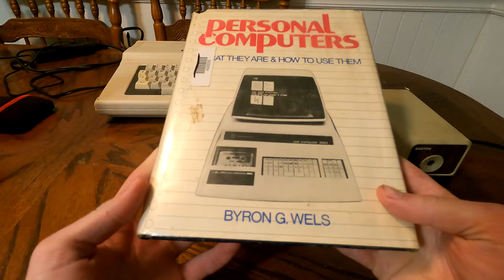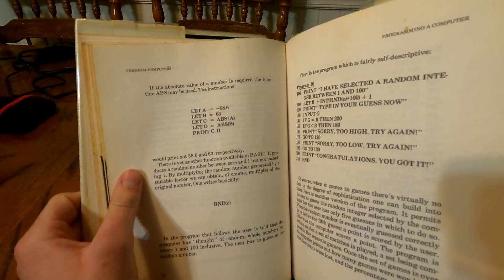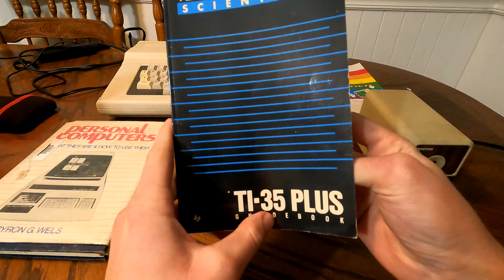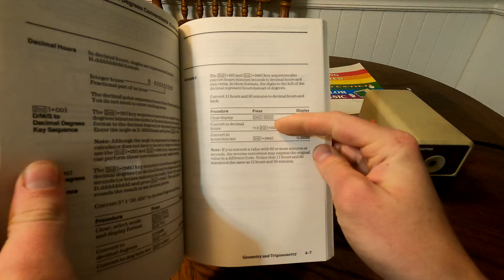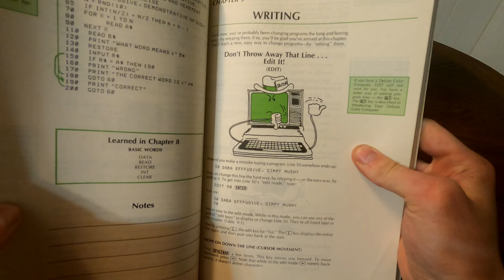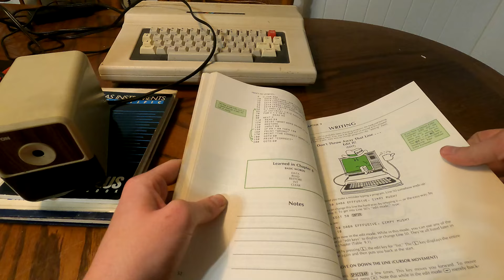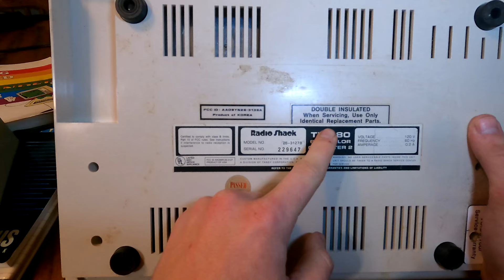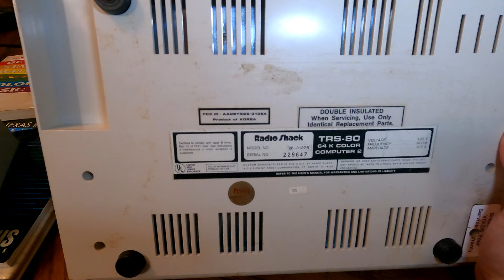Tandy Computer and Office supplies Reviews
This is another collection of different things that are from the past. These all share the common theme of being office/school supplies like the pencil sharpener or the Tandy Computer. As well as other guide books.

Items reviews and Timestamps:
Personal Computers and How to Use Them book- 0:00:18
Texas Instruments TI-35 Plus Guidebook - 0:04:17
Boston Model 18 Pencil Sharpener - 0:05:47
Getting Started with Extended Color Basic book - 0:07:59
Tandy 64K Color Computer 2 - 0:09:52

Welcome to my channel where I do vlogs, reviews, and random stuff... I was born in Boulder Colorado in 2003, however I live in the past... well not actually, but I know a whole lot about things from the 1960's through the 1980's, so don't be surprised if you notice a retro theme in some of my videos. I usually try to upload a video every 2-3 days. So as they use to say on TV: